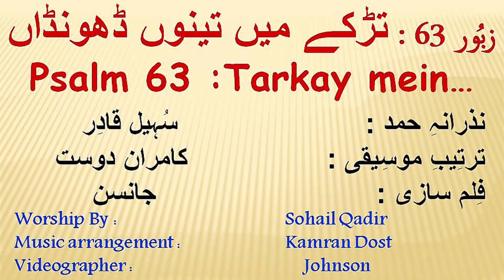Psalm 63|زبُور: 63 تڑکے میں تینوں ڈُھونڈاں|Geet aur Zaboor|Masihi Geet|New Geet 2024|Christian Song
"Solo performances series" presented by " Choir For Sacred Heart" to encourage and promote new talent in Gospel singing.
Geet : Psalm 63 | زبُور: 63 تڑکے میں تینوں ڈُھونڈاں |
Worship By : Sohail Qadir
Music arrangement : Kamran Dost
Music mix and mastering : Rafi Studios Rawalpindi (Mr. Akram Awaan)
Videographer : Johnson